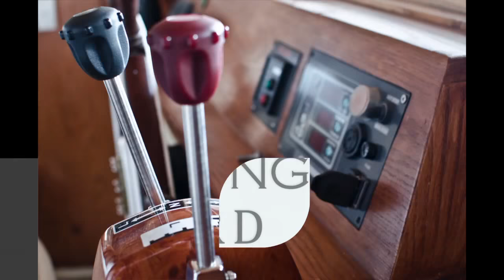Presentation and visit of Vuot Song Shipyard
Discover Vuot Song Shipyard facilities in Ho Chi Minh City, Vietnam

Music: Captain Swoopty - The fat Rat - Xenogenesis - Tobu - Sapphire

Videos & montage: Thierry Cambasseded & Philippe Metzinger